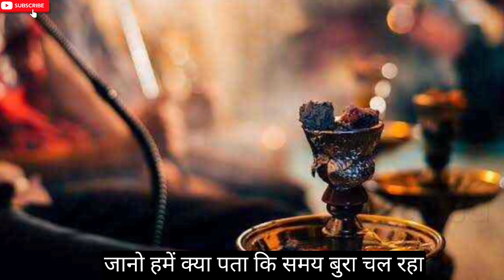Munawar faruqui का Medical Test आया Positive | Elvish Yadav ने किया Post | Hookah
Munawar faruqui का Medical Test आया Positive | Elvish Yadav ने किया Post

YOUR QUERIES  -

Bollywood news
News
bollywood controversy
Top 10 Bollywood News
Bollywood Actor
Trailer
New Movie Trailer
official trailer
interview
podcast
Bollywood news
TV Show
Political Drama
Political Thriller
Web Series
TV Series
New series
Review
Series Review
Ratings
webseries
New Webseries
Bollywood
Latest Movie
bollywood new movie
Bollywood Movie
Bollywood Latest movie
Bollywood News
Bollywood updates
Bollywood Gossip
movie Review
songreview
reviews
bollywood new movie
Trailer Review
Teaser Review
motivational story
history
entertainment news
real facts
carrier
business
daily updates
tourism
travel video
bollywood
TV show review
bollywood news
entertainment
information
intersting facts
Latest news
Latest updates
movie review
bollywood updates
bollywood Gossip
real story
real facts
knowledge video
Motivational Video
Motivational story
Viral